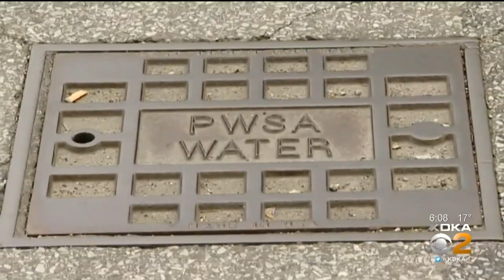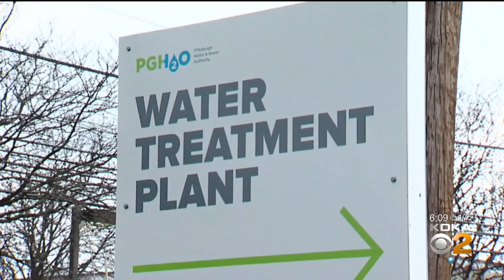PWSA Facing 150 Criminal Counts After 11 Dropped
The Pittsburgh Water and Sewer Authority will stand trial on charges it violated the state's safe drinking water act; KDKA's Pam Surano reports.